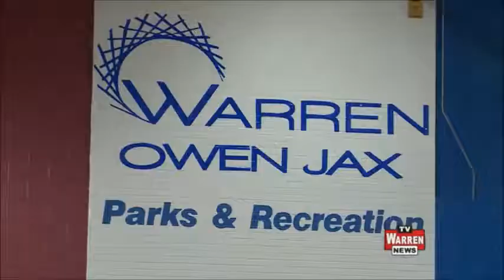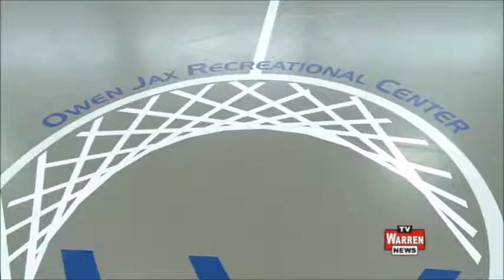Warren TV News - Owen Jax - April 24, 2017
GDAHC Director of Population Health & Health Equity, Lisa Braddix, talks about improvements made to the Owen Jax Community Center as a part of our Health Around the Corner program.